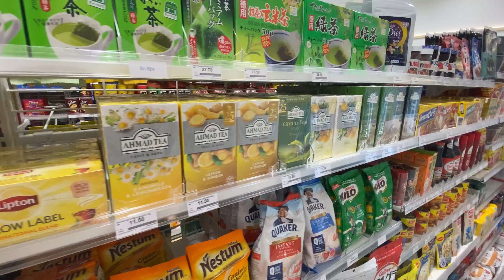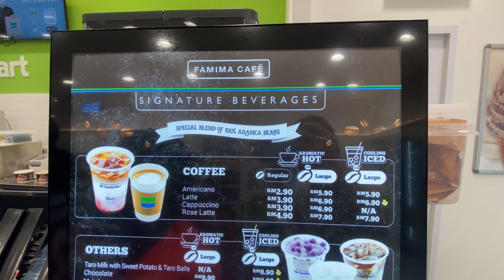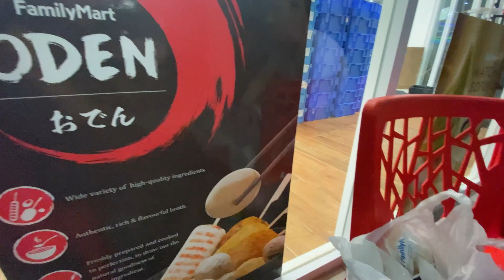太平familymart 新开张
Family Mart

❤️留在家👀 YouTube 吧～
❤️㊗️我们大家 抗疫成功 和 安康